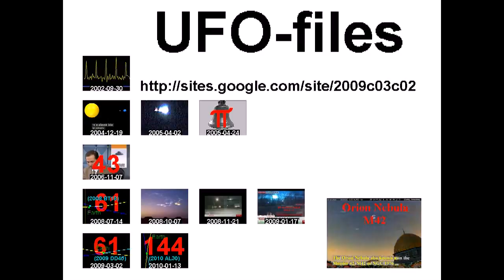العصابات البرية والبحرية تهاجم اللاذقية 14 رمضان +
standard YouTube-licens
to ...
Creative Commons-License

So ...

And please also note this:
How to make *good* documentation (to the ICC-court):

10 ...

Internal system-reference:
Luke 14,17

Free Press فري برس
syrrevrag

Unedited headline translation:
Gangs, land and sea attack Latakia 14 Ramadan